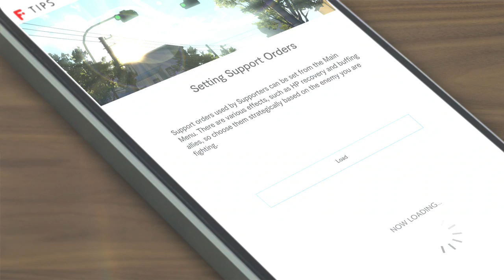Blue Reflection: Second Light Chp. 3 Part 2